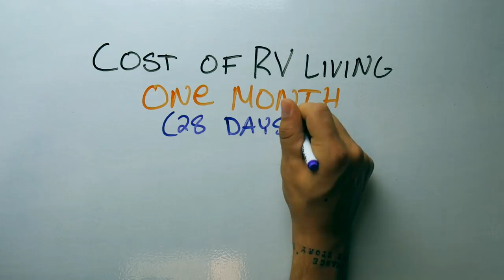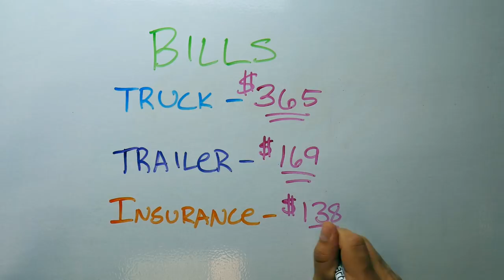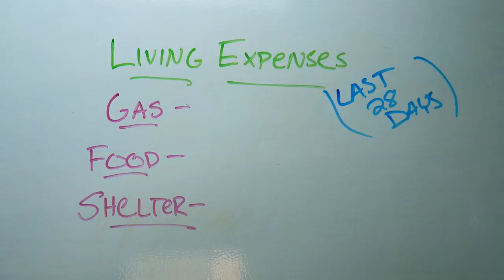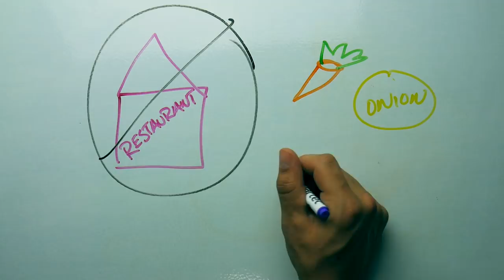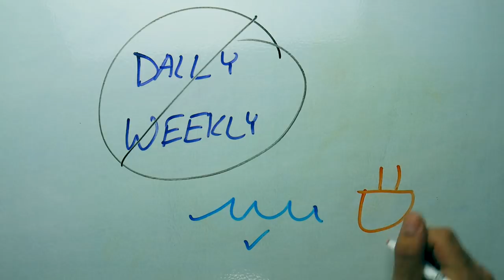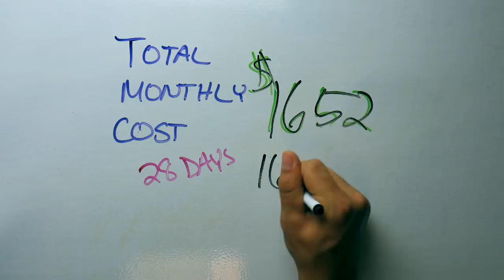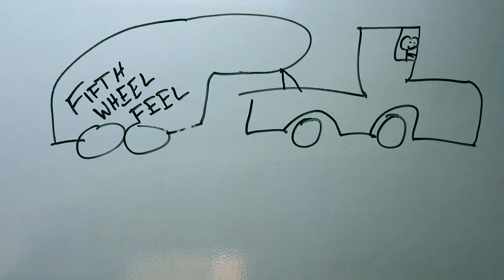How much does LIVING in an RV cost? | AVERAGE Month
People are curious about how much it costs to live full time in an RV. In this video, I explain my cost of living in an rv for a month.

Your costs may differ from mine, based on how much you boondock or if you paid for your dwelling in full.

APPAREL

MY GEAR

Zomei Q555 Tripod
Takstar SGC-598
Joby Gorillapod
Cell Phone Keychain Stand
Akaso Action Camera
Tiffen ND Filters
Manfrotto Backpack
Manfrotto Fluid Motion Video Head